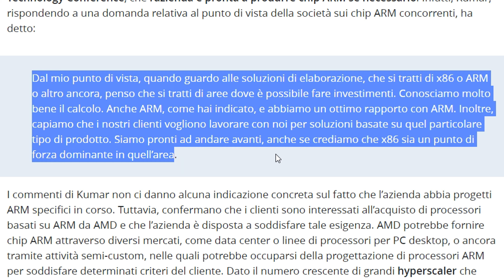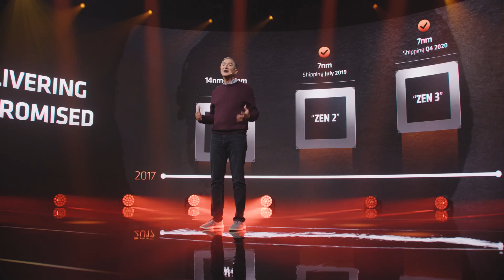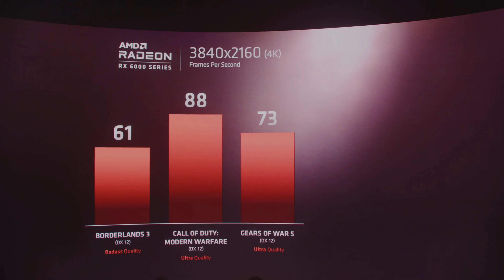AMD si butta nel mondo dei Chip ARM!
Il colosso rosso (AMD) si starebbe buttando anche nella produzione di chip ARM. Lo ha affermato Devinder Kumar, CFO di AMD, in occasione della Deutsche Bank Technology Conference.

● Pagina Amazon